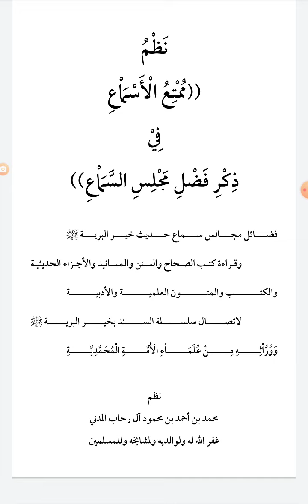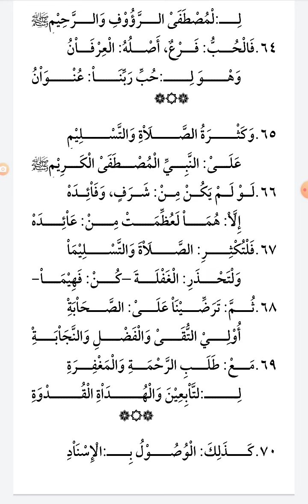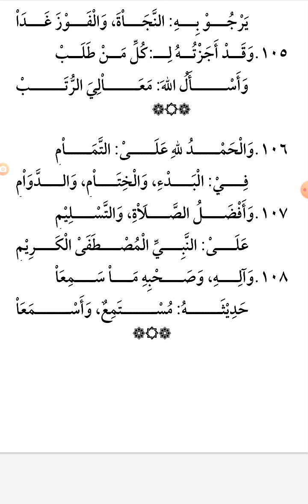نظم ممتع الأسماع في ذكر فضل مجلس السماع(سماع كتب السنةالنبويةوالكتب العلمية)نظم محمد آل رحاب المدني